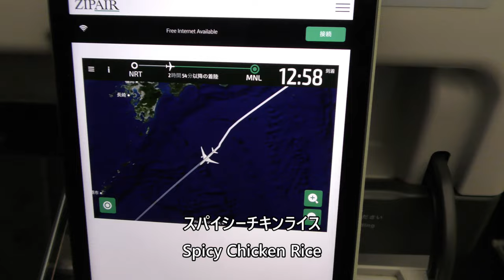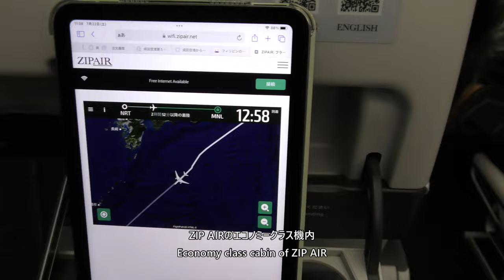【スパイシーチキンライス】ZIP AIR95便、成田空港→マニラ空港 Narita Airport to Manila Airport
ZIP AIR Flight 95, Narita International Airport to Manila Ninoy Aquino International Airport Boeing 787-8 (JA826J), Spicy Chicken Rice, a pay-as-you-go in-flight meal.

ZIP AIR95便、成田国際空港→マニラ・ニノイアキノ国際空港Boeing787-8(JA826J)で撮影した有料の機内食「スパイシーチキンライス」です。

Everyday Update!